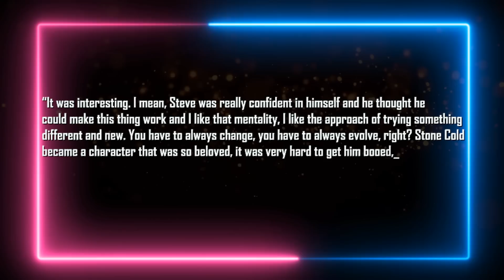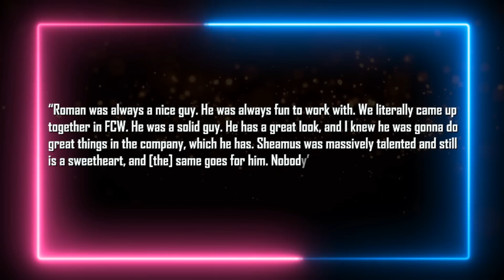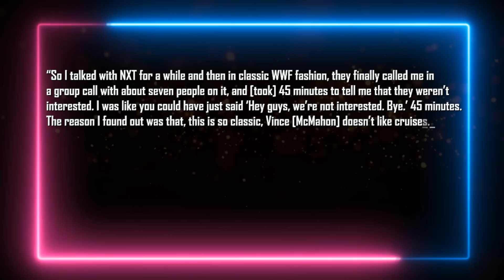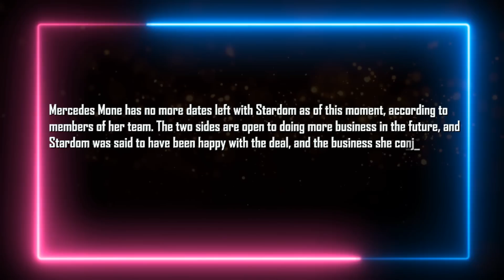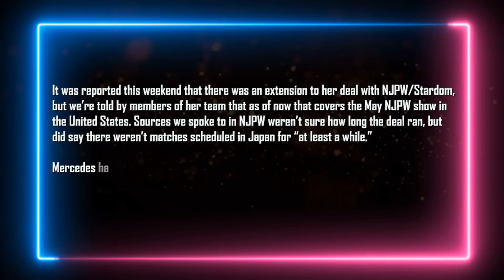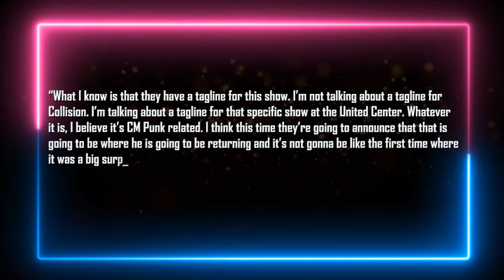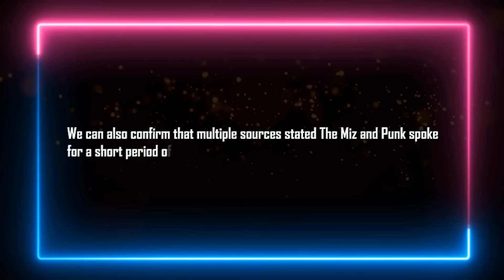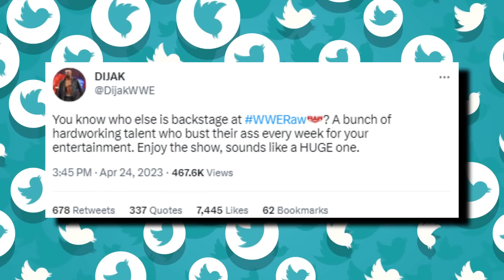Breaking: CM Punk At WWE Raw...Security KICKS HIM OUT...WWE Stars Upset...WWE Refuses To Fire Stars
Intro 0:00
Steve Austin thought he could make heel turn work 0:32
Former WWE star on Roman Reigns in developmental 1:40
Bryan Danielson helped Adam Cole during recovery 2:12
WWE turned down NXT talent on Jericho’s cruise 2:32
Jerry Lawler set for another surgery 4:02
NXT stares denied releases 4:27
Mercedes Mone set to be free agent 5:18
When and where AEW Collision will air 6:30
CM Punk tagline rumored to be featured 6:52
Cody Rhodes mocks Brock Lesnar 7:34
WWE stars upset about Vince McMahon’s changes to RAW 8:40
CM Punk backstage at RAW 9:00
Punk asked to leave before RAW 9:40
WWE stars think CM Punk is just hyping AEW return 10:08